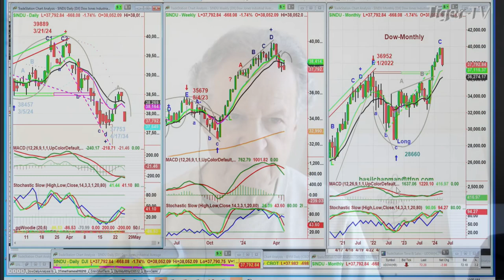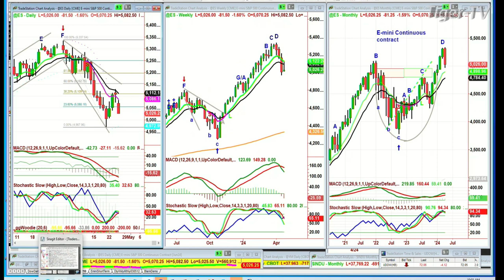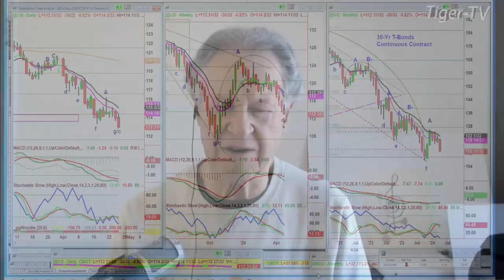April 25th 10AM ET Market Update on TFNN - 2024